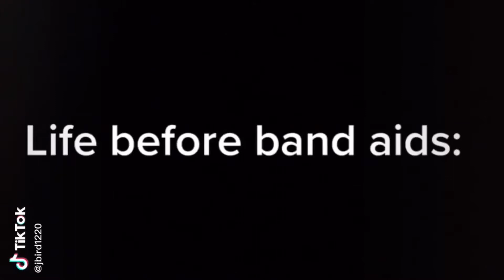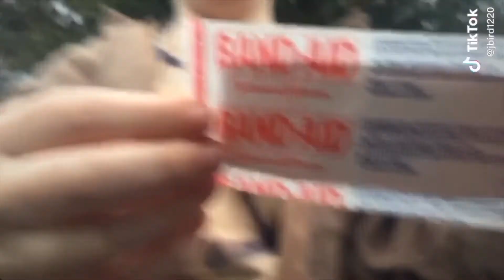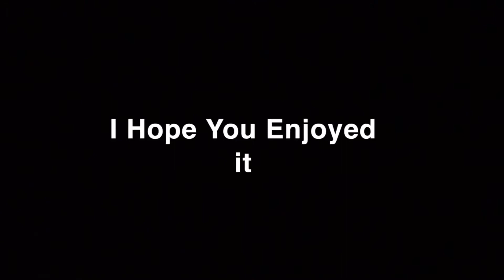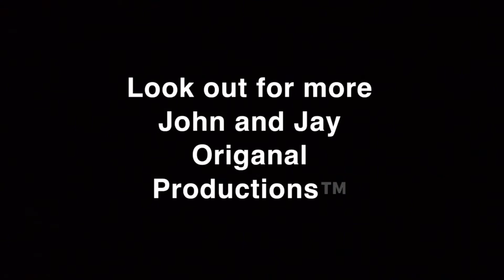The Roaring Twenties- A John and Jay Production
A thrilling tale of innovations from the 1920’s